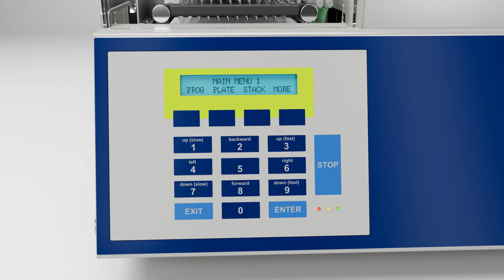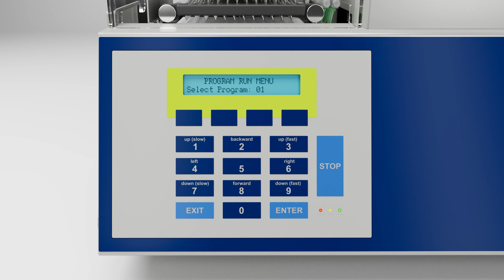Zoom HT High-Throughput Microplate Washer and Dispenser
The Zoom HT Microplate Washer is a modular system that offers unmatched speed in washing microplates in 96- and 384-well formats. The compact systems enables automated high-throughput plate loading by means of a built-in stacker. Complemented with the optional 2-channel Dispense Module, the Zoom Washer becomes a highly efficient plate coating system.